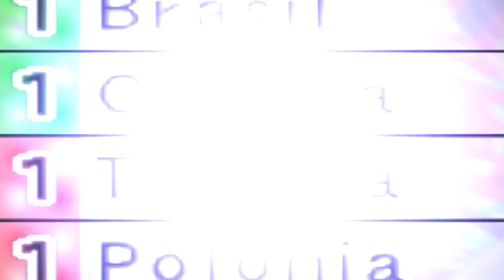BRASIL ESTREIA na COPA DO MUNDO 2026 !!! Bomba Patch Rumo a Copa 2026 #8